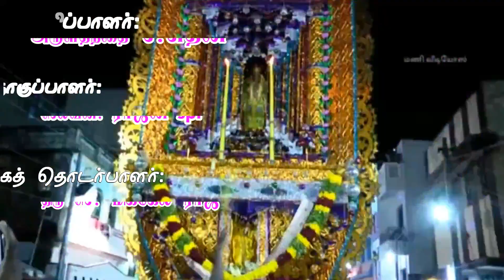தாய்க்கு நான் ஒரு சாட்சி- 73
தயாரிப்பாளர் : அருள்தந்தை ச.லூர்து மரிய சுதன்

தொகுப்பாளர் :செல்வன்.ராஜன்.spt

ஊடகத் தொடர்பாளர் : திரு செ.மிக்கேல் ராஜ்